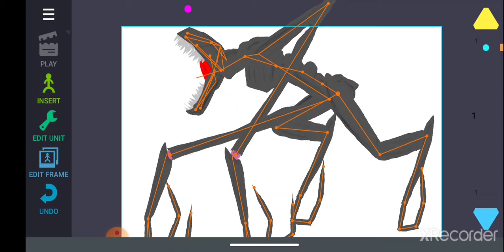death angel (link in description)let me know if it doesn't work